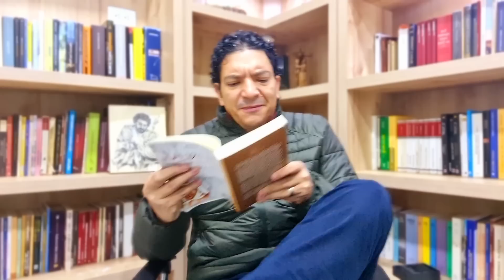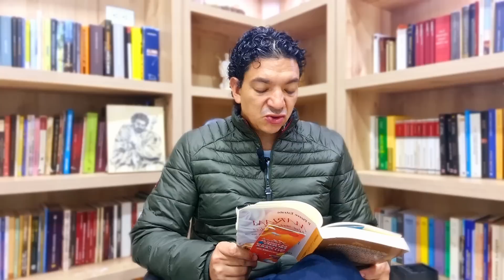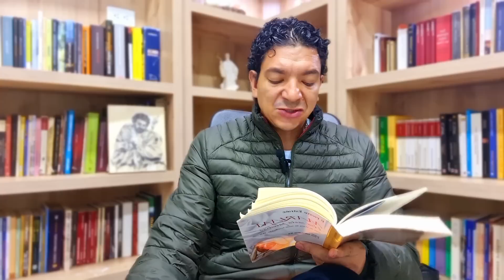Capítulo 4 parte 2. Mariam una santa Palestina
Bienvenidos al club de lectura espiritual, en este capítulo recibiremos las enseñanzas de Teresa de Ávila, sal Lucas... y muchos santos que instruían a santa Mariam